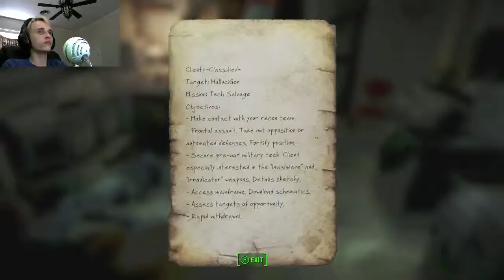GHOSTX59 Plays: Fallout 4 Pt59| Hallucigen Labs Raid!